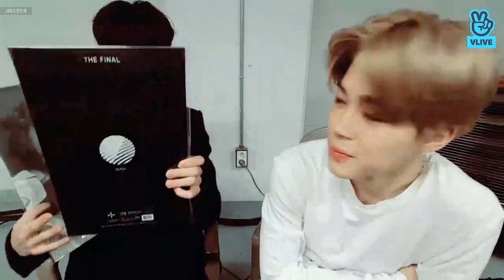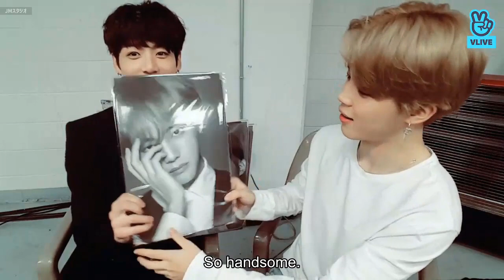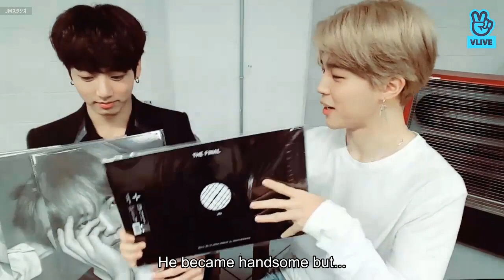[ENG SUB] BTS Jungkook & Jimin Live Vlive | BTS VLIVE 2022